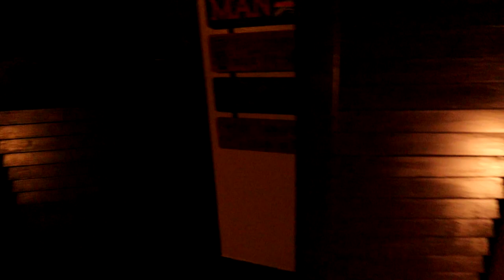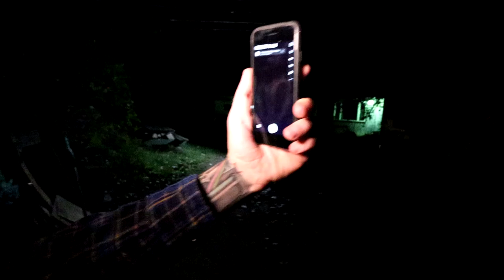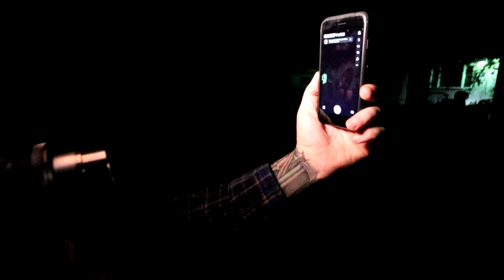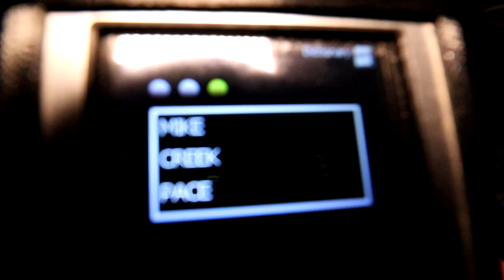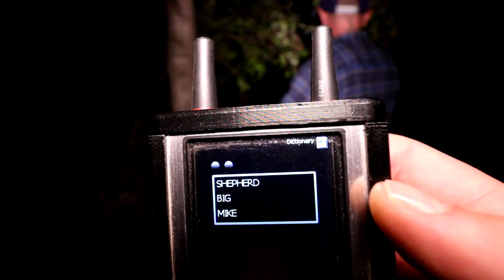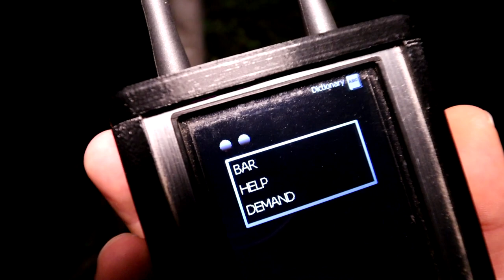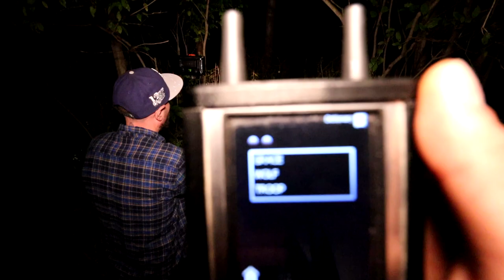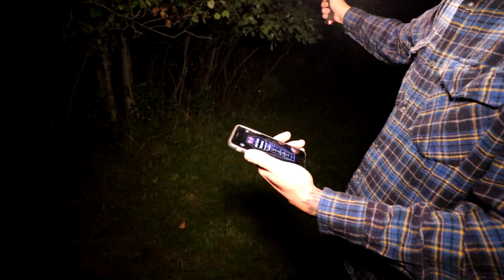HOW DOES THIS FAMILY STILL LIVE IN THIS INSANELY HAUNTED HOUSE? | HAUNTED BERGEN HOUSE